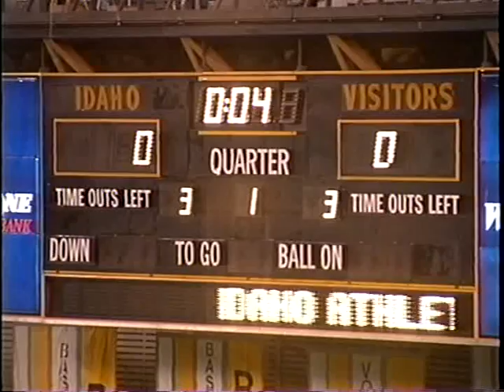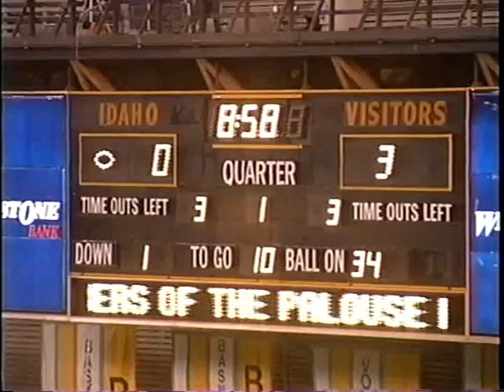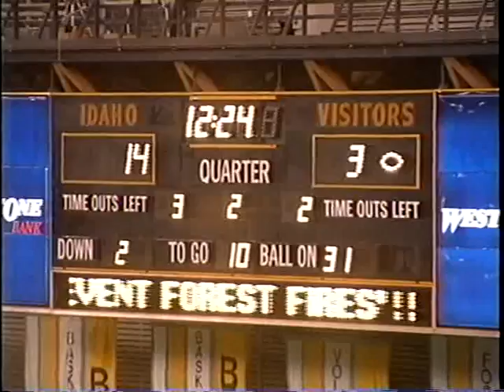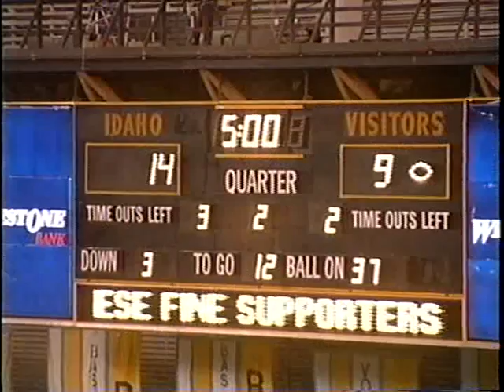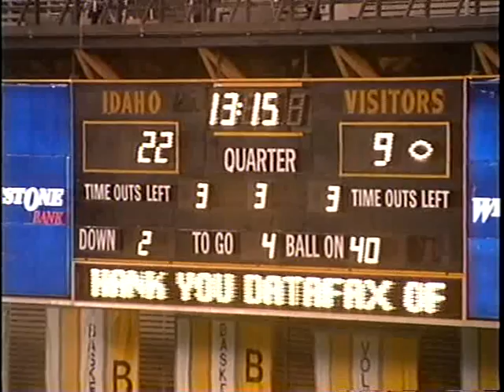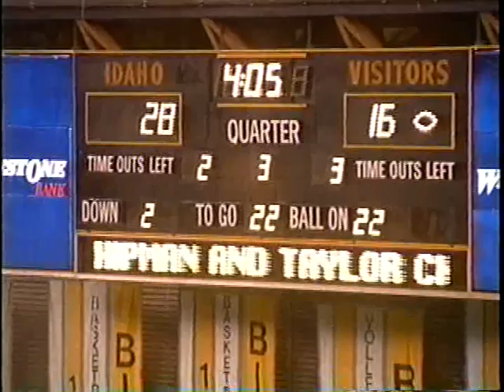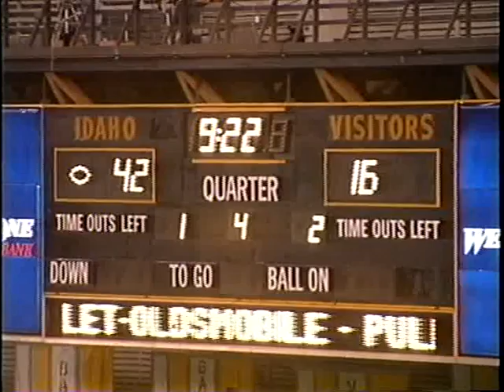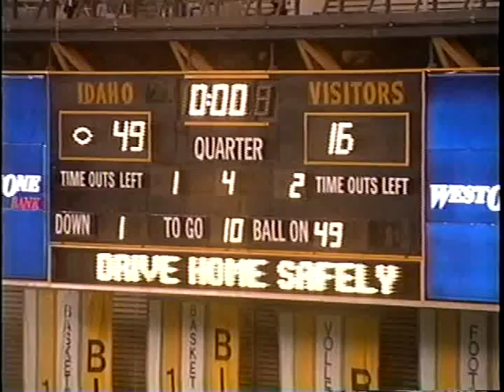University of Idaho vs. Boise State University (Football), 11/20/1993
, Moscow Kibbie Dome 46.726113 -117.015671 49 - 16 (W) Wide version UG64-BoiseSt1993-1_27 Original Collection consisted of a series of 16mm Film reels.  This collection was digitized and put on DVD by Cliff Naylor in 2011. The DVD collection is referred to as the Collection on Vandal Training and Scouting Films Vandal Video Collection - Vandal Training and Scouting Films University of Idaho Digital Initiatives Copyright: University of Idaho Library and University of Idaho Athletic Department. 16mm Film video/avi Moving Image Duration: 1:24:02